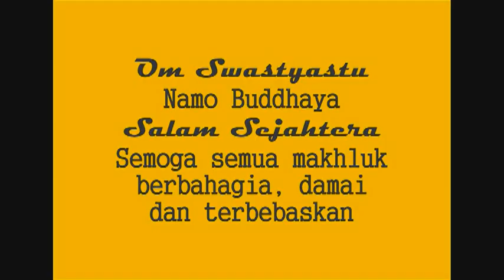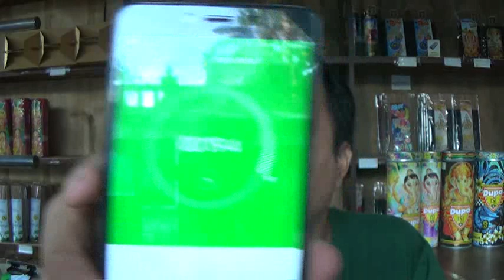Yahuy! Dupa Toh Langkir calon Dupa Keren se-Bali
Ini dia dupa Toh Langkir. Kita kupas di dupapedia channel.
Dikupas plus kekurangan dan kelebihannya.
Semoga bisa jadi pembelajaran bagi kita semua.